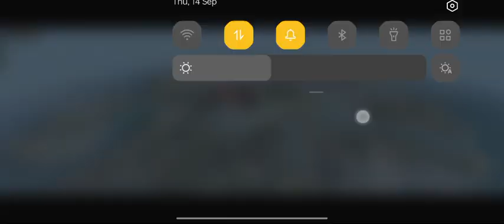free fire game kaise khelni chahiye#freefire games gameplay freefireindia@lifeofvillage850